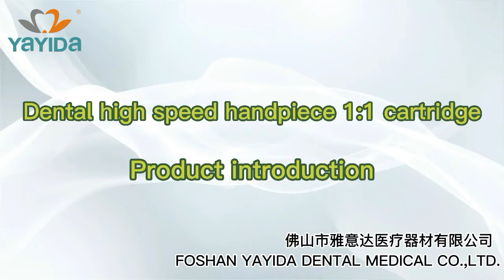YAYIDA dental handpiece cartridge compatible with Pana-AIR 101: everything you wanted to know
In this video, I’ll show you YAYIDA dental handpiece cartridge compatible with Pana-AIR 101: everything you wanted to know.

Foshan YAYIDA Dental Medical Co., Ltd focuses on dental equipment research and development, sales, and service. We have more than 8 years of experience in dental products.
  Our company's major dental products are dental high speed and low-speed handpiece, dental unit, whitening unit, sterilizer, ultrasonic scaler, oilless air compressor, dental curing light unit, and so on.
  We can apply OEM and ODM service, now we are making a lot of handpiece projects for customers according to their request. And they are happy with our products and service. We do a lot of dental spare parts projects also, such as we do so many impellers and push button spindles for the customer, every month more than 10000PCS.
  Our company have a beautiful environment for work, have a strictly quality control system, and have customers satisfied after-sale service, what's more, we have a dynamic and full of the passion sales team, our products well sell to Honduras, USA, Russia, Mexico, France, Saudi Arabia and so on.
  Our company takes "Quality first, User First" as our service aim, Supply more to our home and abroad customers. YAYIDA dental purpose, make dentist wishes come true!